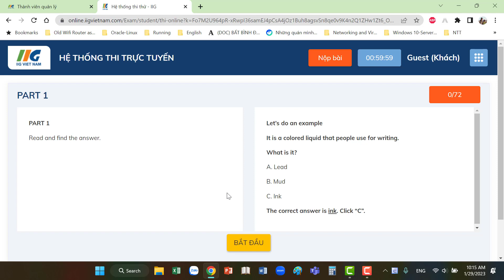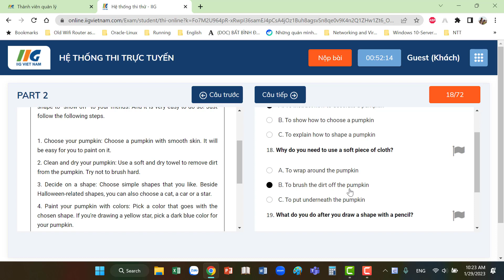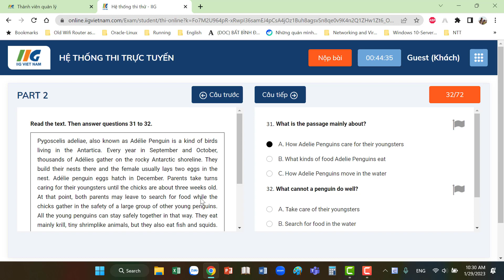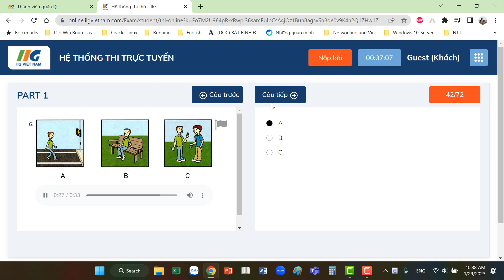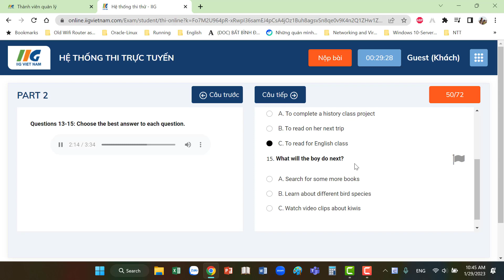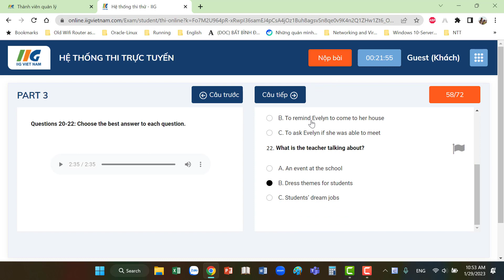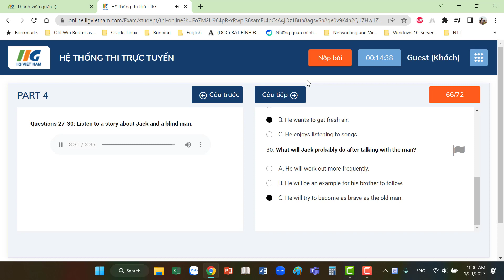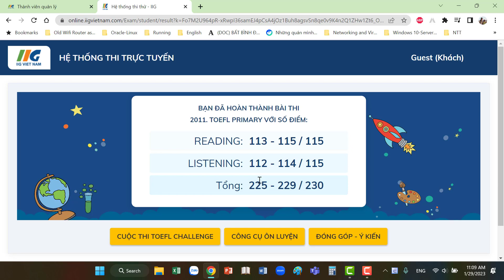Toefl Primary Step 2 Test-3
Toefl Primary Step 2